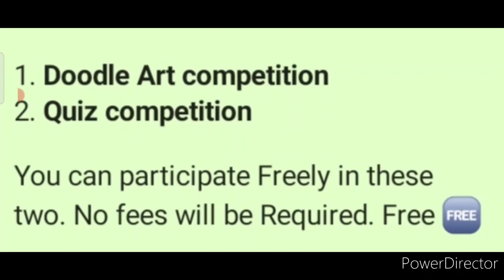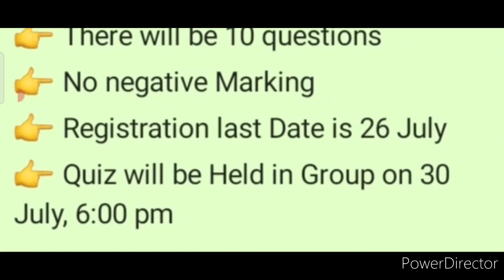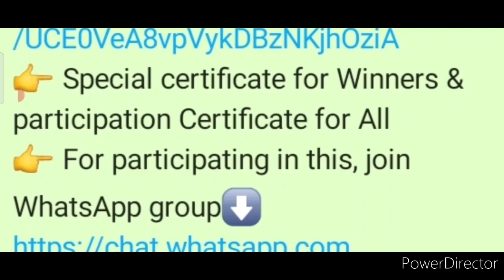Free Online 2 Competitions 2021/ All Details